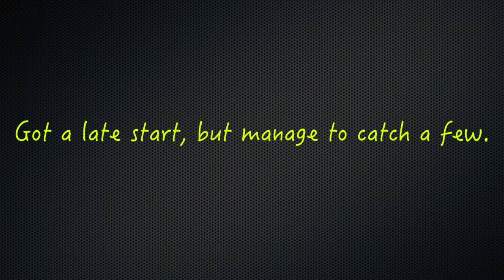A weekend on the water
March 26, 2016 A Day Out on the water 3hrs on my G3..Caught a few bass. Water Temps 79